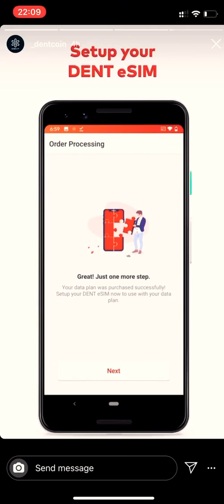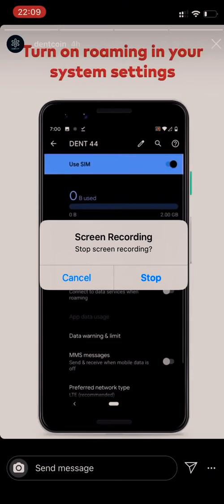Dent esim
They are launching their own MVNO (Mobile Virtual Network Operator) in 50 countries.